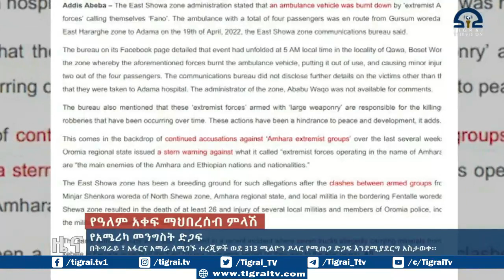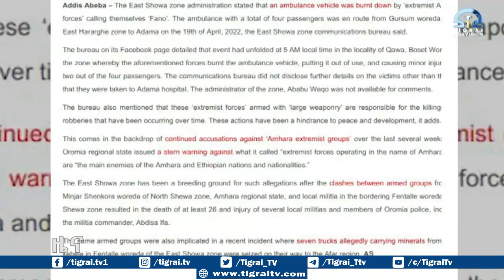የኣሜሪካ መንግስት ድጋፍ